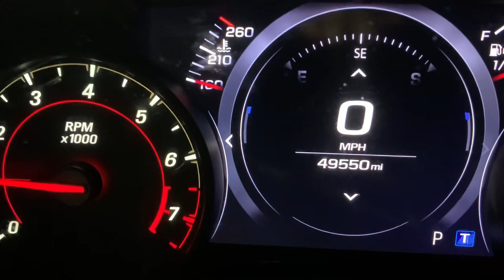2259 Chevrolet Camaro - Generation 6 6.2 LS3 Engine Manual Transmission The Parts Farm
2259 Chevrolet Camaro - Generation 6 6.2 LS3 Engine Manual Transmission The Parts Farm